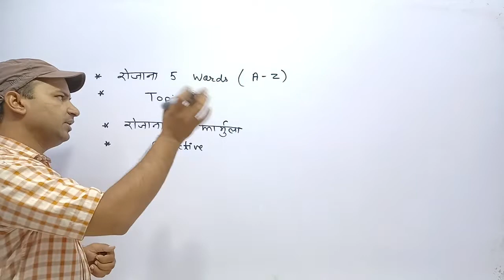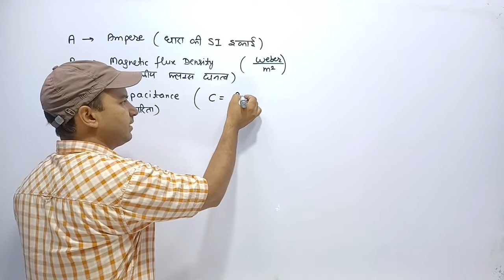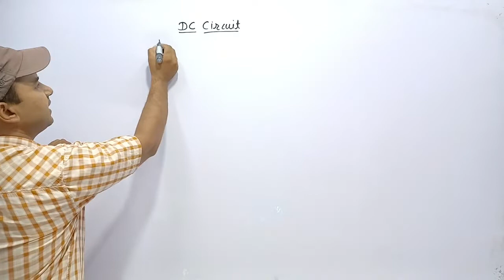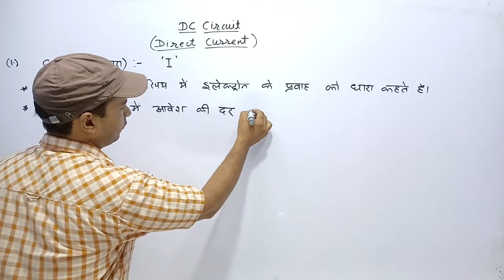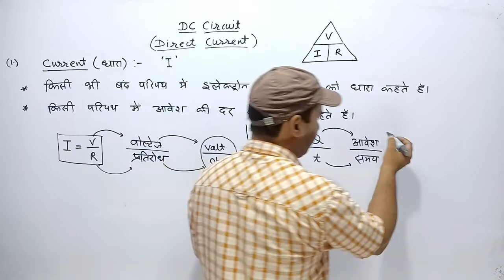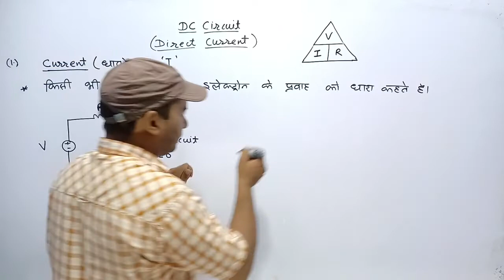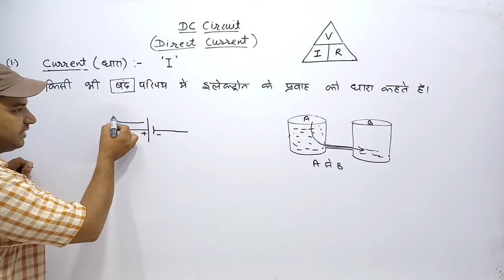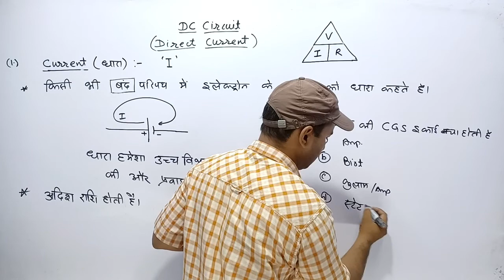इलेक्ट्रीशियन थ्योरी को आसान कैसे बनाएं || थ्योरी का स्पैशल डेमो|| DRDO || HSSC ALM|| HP ALM